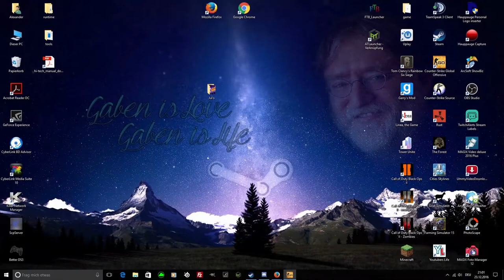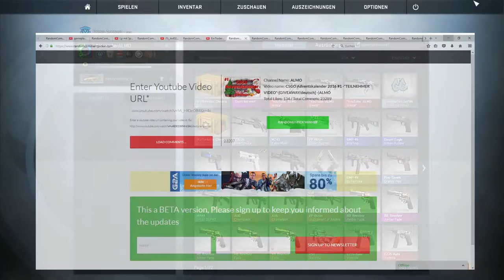CSGO Adventskalender 2016 #24 -"hypt auf Weihnachten?" -[GIVEAWAY/deutsch] -|ALMO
► Mein Equipment

● Monitore: Kommen noch!